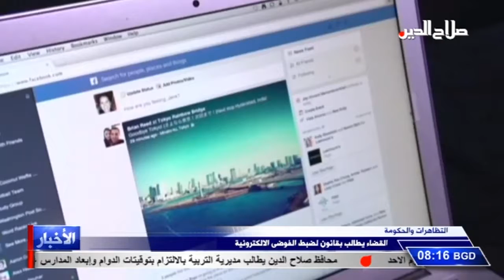القضاء يطالب بقانون لضبط الفوضى الالكترونية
التظاهرات والحكومة

نفى مجلس القضاء الأعلى وجود زيارة حالية لرئيس المجلس القاضي فائق زيدان إلى ايران أو غيرها، وقال المركز الإعلامي للمجلس في بيان له إن رئيس مجلس القضاء الأعلى موجود في بغداد يتابع عمل المحاكم في هذا الظرف الاستثنائي خاصة عمل المحكمة المركزية لمكافحة الفساد التي أقلقت مضاجع الفاسدين الذين يسيطرون على الجيوش الإلكترونية بالمال العام الذي سرقوه من الشعب. ودعا مجلس القضاء الأعلى مجلس النواب إلى أن تكون واحدة من القوانين التي يشرعها استجابة لحركة الإصلاح قانون ضبط الفوضى الإلكترونية التي تسيء إلى المواطنين العراقيين كافة .